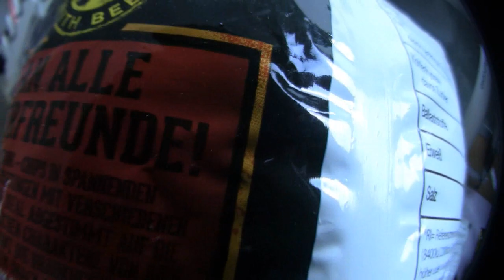Adi & Der Karton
Adi sucht sich immer wieder neue Verstecke :3
Mein Trainer Code : 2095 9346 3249 (ajvarscharf)

Viel Spaß